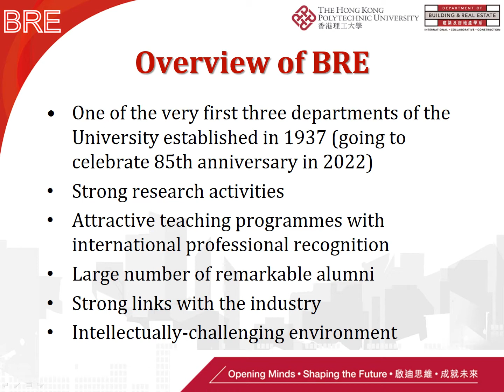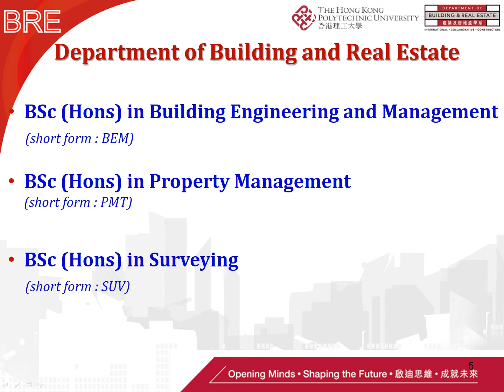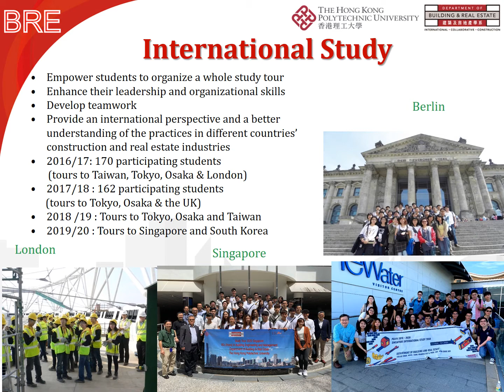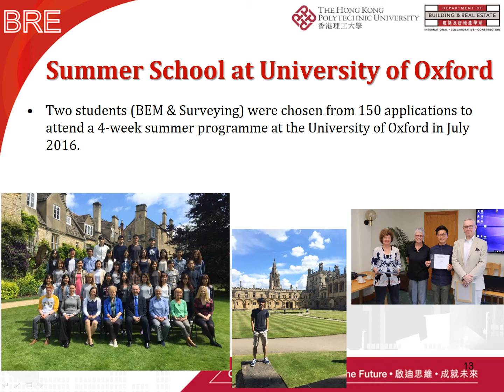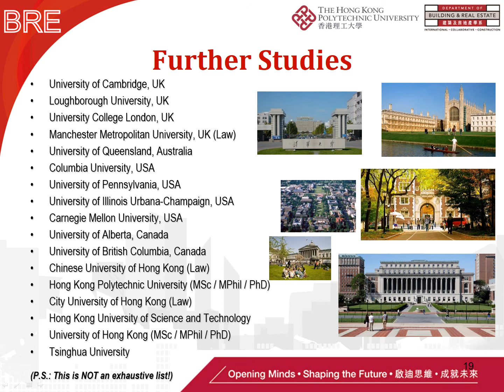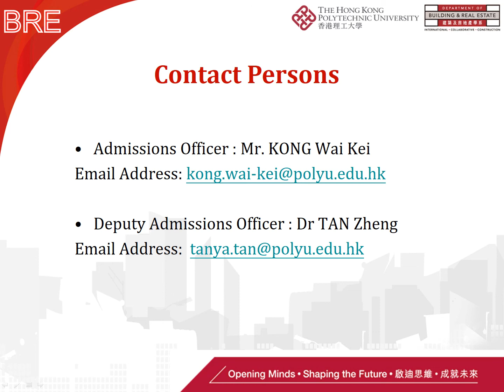FCE: Department of Building and Real Estate 2021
Department of Building and Real Estate (BRE), where we are committed to pursuing excellence through our innovative education, application-oriented research and strong global connections. BRE has become internationally recognized as a leader in providing a wide range of undergraduate and programmes that nurture well-rounded graduates for the building and real estate industry. Find out more about our undergraduate programme with this video.